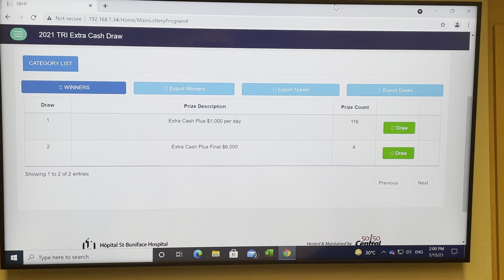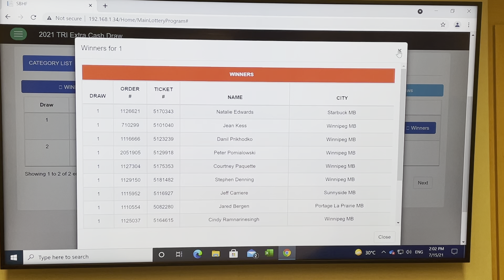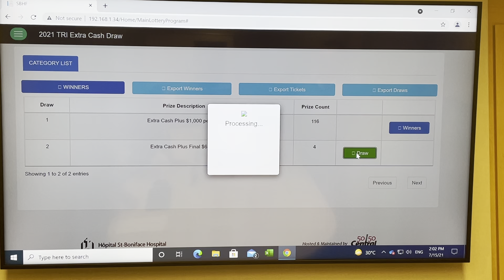Extra Cash PLUS Draws – 2021 Tri-Hospital Dream Lottery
Congratulations to all of this year's Tri-Hospital Dream Lottery tickets, and thank you for your ticket purchases and your life-saving support of our hospital foundations.